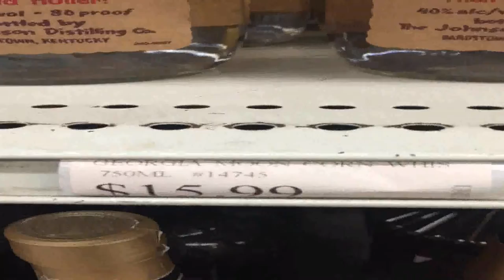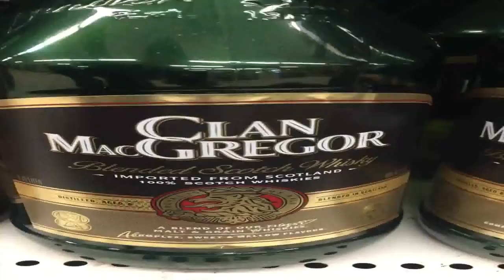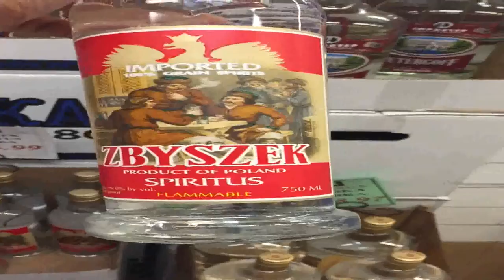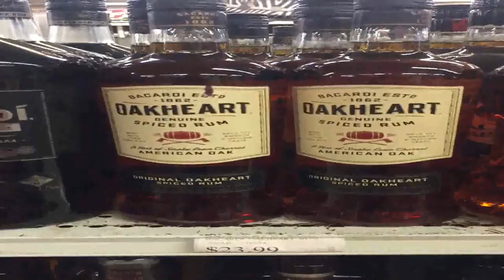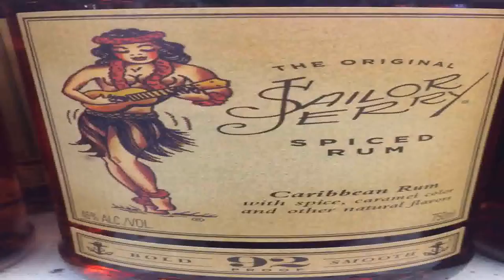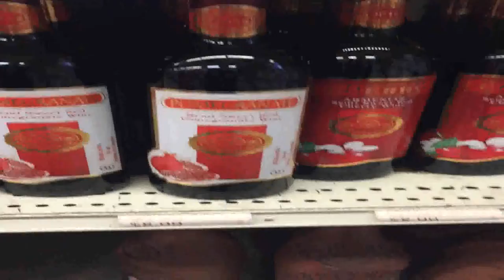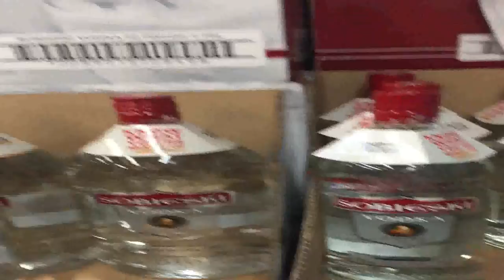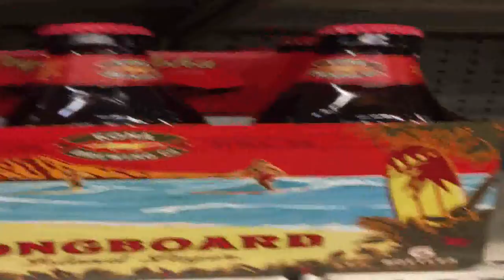New Jersey Liquor Store Owners Are Crooks Which is Nothing New in This State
For Independent Critical Free Thinkers With Open Minds. Uncensored Hard-Hitting Truth,